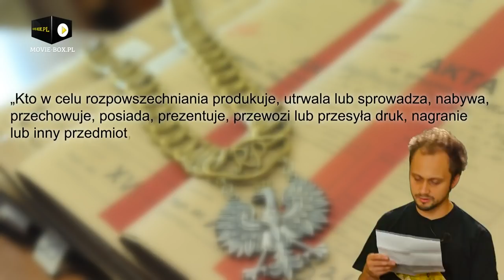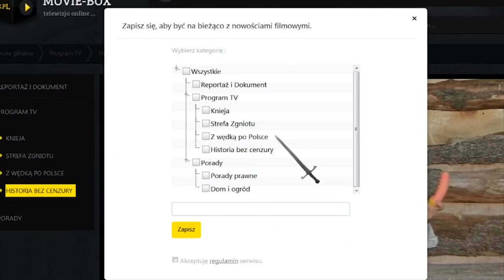Nazistowski (?) symbol szczęścia. Historia Bez Cenzury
Swastyka to symbol budzący dzisiaj skrajnie negatywne emocje. Ale skąd on się wziął i jakie miał znaczenie? Czy używano go w Polsce? Na te i inne pytania dotyczące swastyki znajdziecie odpowiedź już teraz w tym odcinku "Historii Bez Cenzury". Zapraszamy serdecznie.